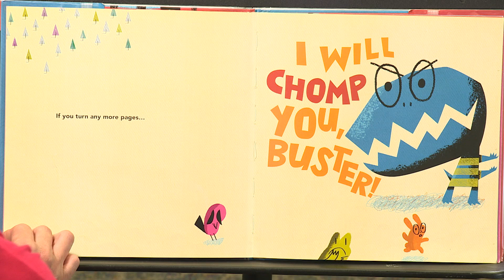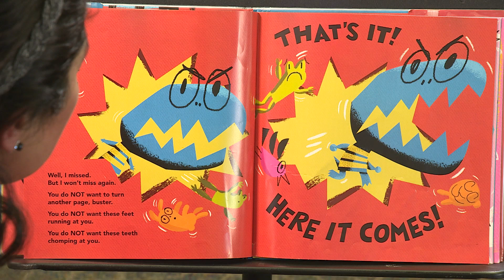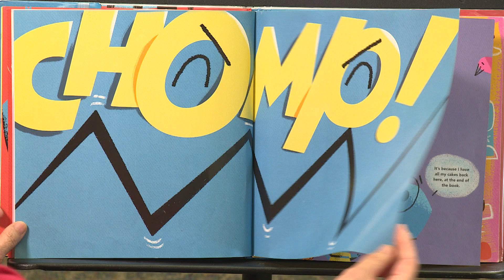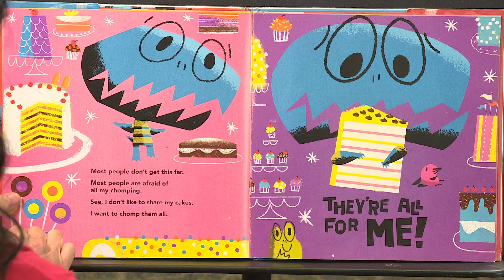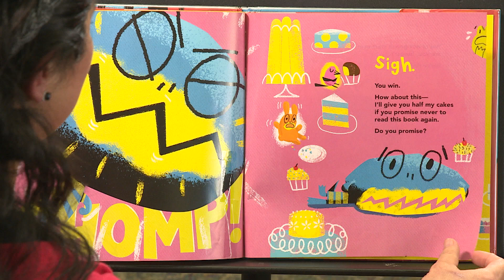Virtual Storytime - I Will Chomp You! - read by Jayne Okazaki - City of Torrance, CA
I Will Chomp You!
Written By: Jory John
Illustrated by: Bob Shea
Random House New York
Randomhousekids.com
Reader: Jayne Okazaki
Torrance Public Library
Torrance CitiCABLE